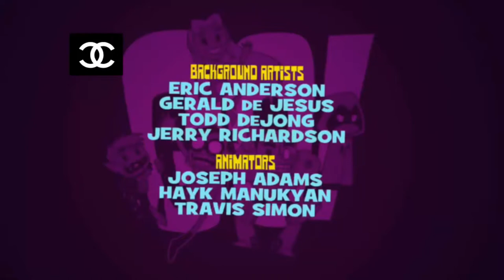Teen Titans Go 5